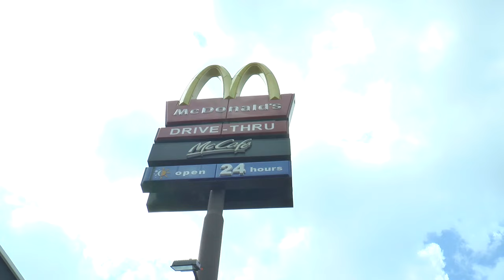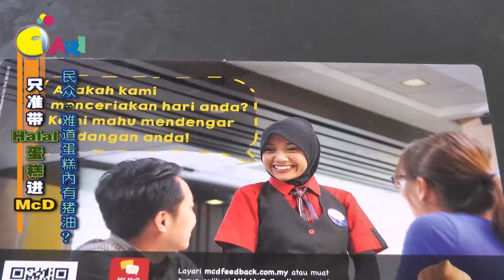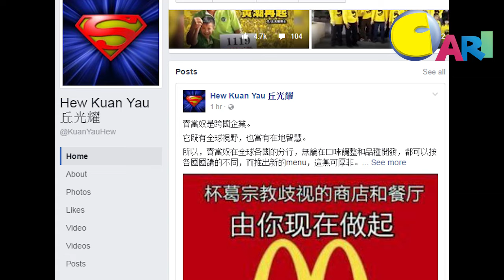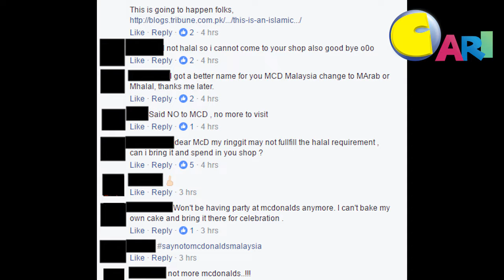【佳礼视频】只准带Halal蛋糕进McD 民众：难道蛋糕内有猪油？